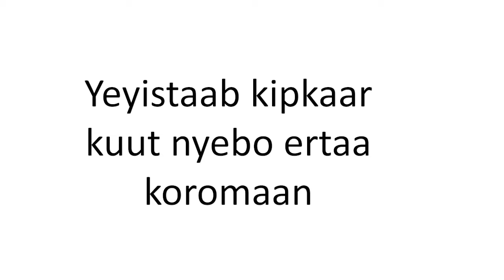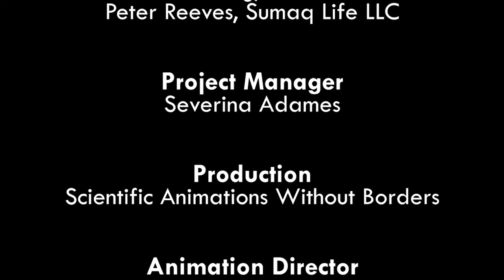Yeyistaab kipkaar kuut nyebo ertaa koromaan am Sabaot (Kenya)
Am fityoo inii, mokiinetkeey kurubtakeey kipkaar kuut nyebo ertaa choo kimwooy bikaab kerecheek kulee mokorekunee areretaab sumtaab corona. Yoo kakeruub wolee mokemwoytoweech am fityoo mukuyetyeechiing, bikaab kang'uung', ak choobo sang'uung' nye karaam ankorekunee mwonintaab COVID-19.

Properly Using Facemasks in Sabaot (accent from Kenya)

In this video, you will learn about facemasks that healthcare experts recommend to reduce the spread of coronavirus. Following the guidelines shown in this video will help keep you, your family, and your community safe, and minimize the impact of COVID-19.